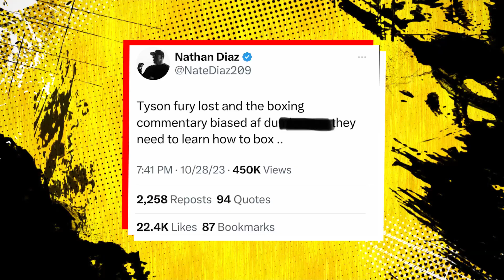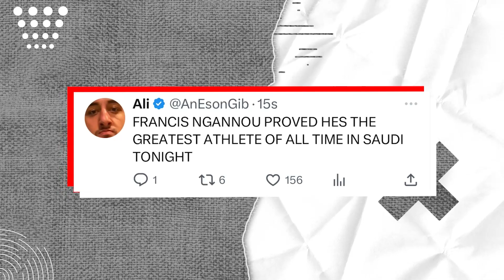UFC News - Dana White REGRETS Kicking Ngannou out? Max Holloway vs Gaethje, Chael Sonnen ON Ngannou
Today's MMAsCool video has brought the latest MMA News / UFC News:
- Chael Sonnen believes Francis Ngannou FUMBLED the bag
- Demetrious Johnson has a piece of advice for Francis Ngannou
- Michael Bisping tells what Justin Gaethje should do next
- AND TWO BIG lightweight fights announced

In a recent boxing superfight, Francis Ngannou squared off against Tyson Fury, and the Brit won by a razor-close decision.
Notably, Ngannou managed to drop the legendary 'Gypsy King' in the third round, leaving many fans feeling that he might have done enough to secure the win.
However, 'The Predator' failed to secure a victory although he did come out of the bout with the largest payday of his career, a well-deserved recognition of his achievements nonetheless.

Justin Gathje vs Max Holloway up next?

To entertain the exponentially growing number of MMA fans we have created MMAsCool - the coolest place to learn about MMA!
Join us and never miss the breaking UFC news, the shocking stories of combat sport fighters, or any crazy happening in the world of MMA. Tune in for all the UFC galas all over the world, watch the pre & post fight interviews, and keep track of the daily actions around the most popular fighters.

MMAsCool aims to inspire the upcoming generation with educational content in the form of exciting videos.

usman vs khamzat
ufc news
ufc 294 weigh in
ufc 294 reaction
khamzat chimaev post fight interview
tyson fury vs francis ngannou reaction
tyson fury vs francis ngannou live
dana white francis ngannou
ufc latest fight 2023